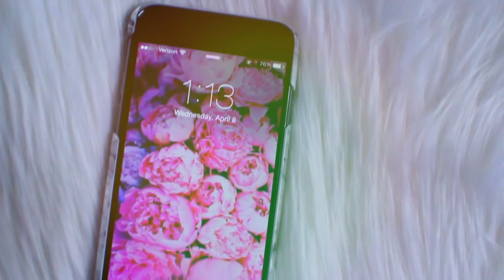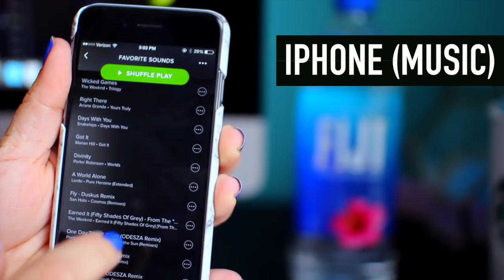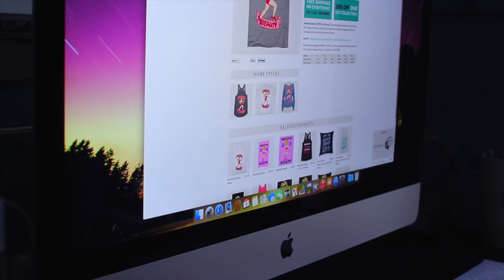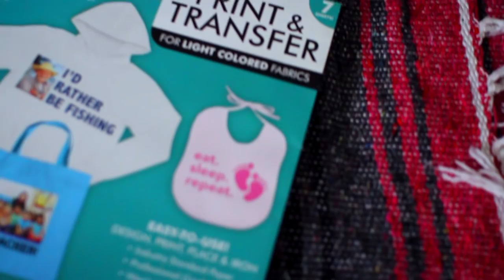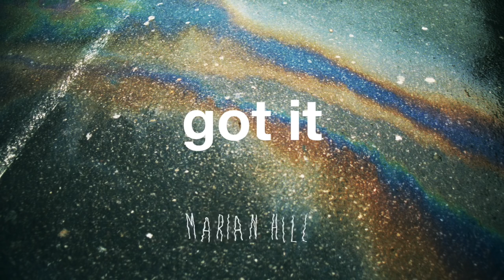Morning Routine 2015: Fitness Edition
Morning routine 2015: fitness edition! How to lose weight fast! Bikini & Beach body workouts! Exercise routine!

♡ Social Media!